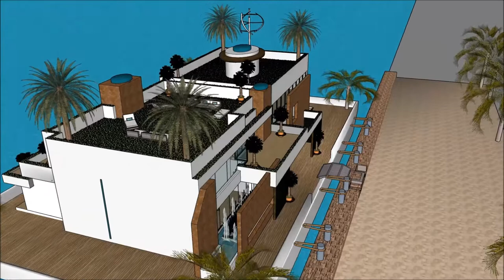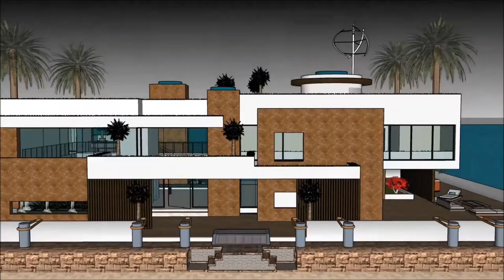Sketchup kos duab dej tsev kws kes duab vajtse floating tsev Chav tsev lub tsev nyob tsev loj nkoj i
The floating house villa houseboatzania launching an innovative high-end luxury yacht floating house villa mansion home design potentially as a display of exhibition of the Sketchup kos duab dej tsev kws kes duab vajtse floating tsev Chav tsev lub tsev nyob tsev loj nkoj i.

The collection of the Floating house villa houseboatzania concept of Sketchup kos duab dej tsev kws kes duab vajtse floating tsev Chav tsev lub tsev nyob tsev loj nkoj i consists of high luxury and architectural art pieces in minimalism combined with living on the waterfront of the harbour.

The floating house villa mansion yacht design has the basis to sustain living with high standards and contemporary structural design - Sketchup kos duab dej tsev kws kes duab vajtse floating tsev Chav tsev lub tsev nyob tsev loj nkoj i with numerous of prospects for excessive living and celebrating the desire of life worldwide: